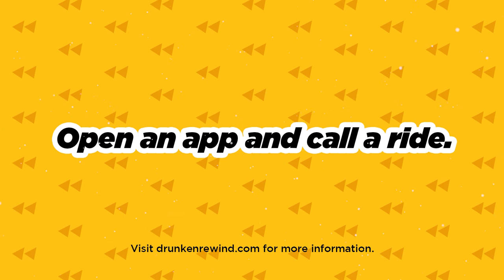Doug Saves Christmas| Drunken Rewind | Season 3 Episode 3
Doug ruins Christmas by not believing Santa. If there is a list below naughty list, please add Doug's name to it.

ABOUT DRUNKEN REWIND:
Drunken Rewind is a series dedicated to teaching you about the effects of binge drinking without the consequences.